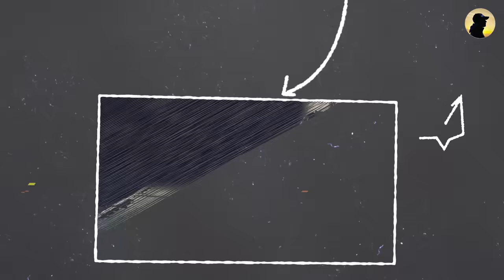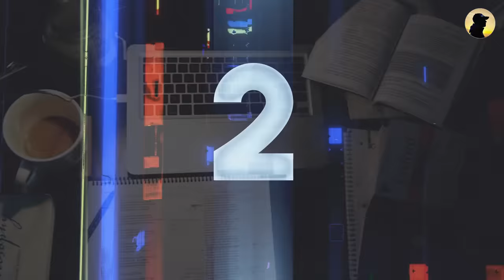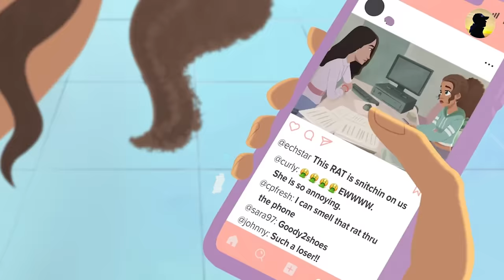पढ़ाई में मन लगाने का SECRET तरीका | 3 TIPS TO GROW INTEREST IN STUDY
Padhai me man kese lagaye ? interest ke sath pdhayi kese kare? Dosto ye sawaal aap sab ne mujhse kafi bar pucha hai..isliye aapke liye aaj mene pdhayi me concentrate krne ki 3 secret tips share ki hai. i am sure ye tips aapko exam me highest score krne me kafi help kregi.
Queries Solved :-
1. How To Concentrate in studies during exam time
2. instantly grow interest in study
3. study with interest
4-Padhai me man kaise lagaye
After watching this video you will start studying with interest.